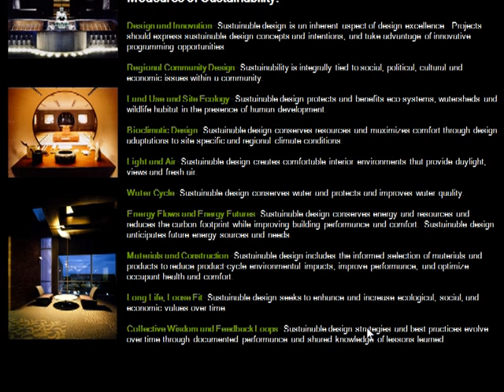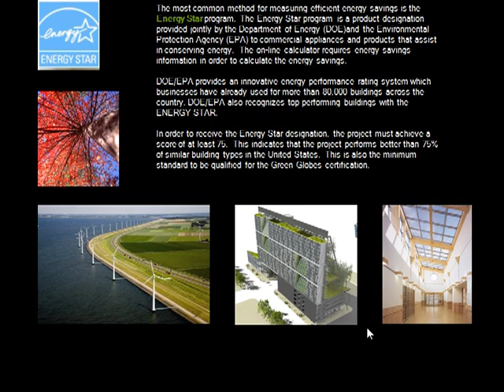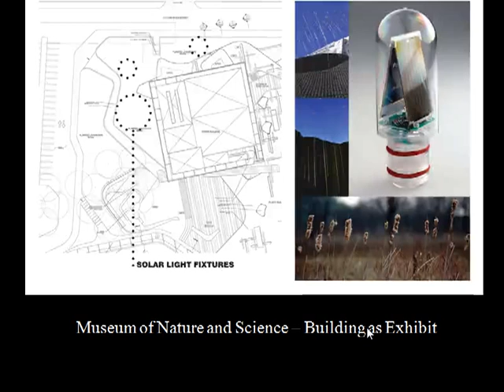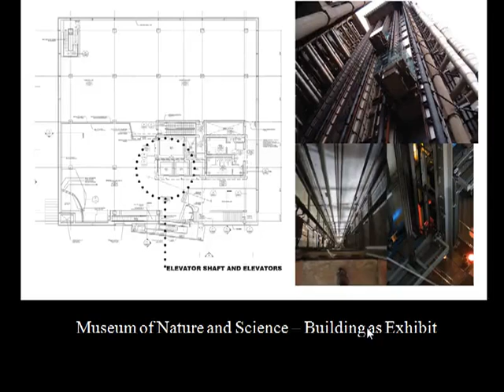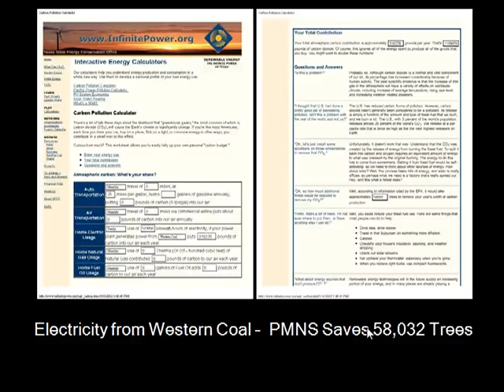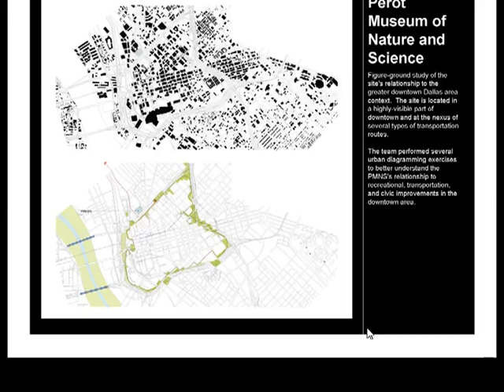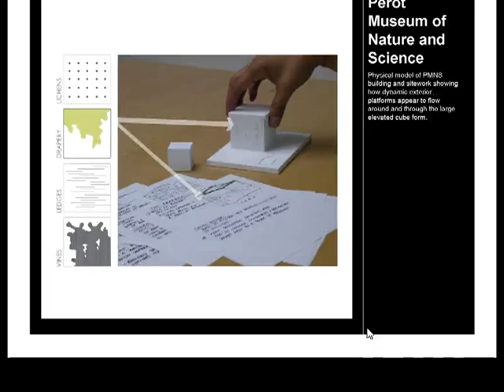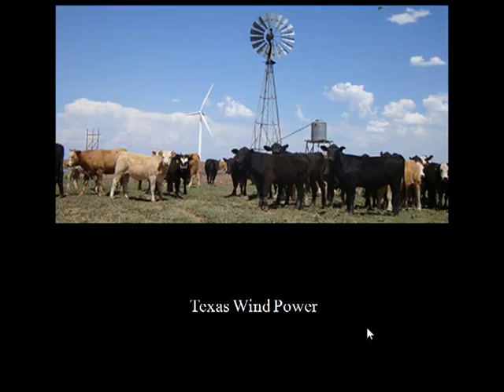April 2013 Branch Meeting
Perot Museum Sustainable Initiatives
Speaker: Thom Powell, AIA LEED AP BD+C
Good Fulton & Farrell Architects - Director of Sustainable Design